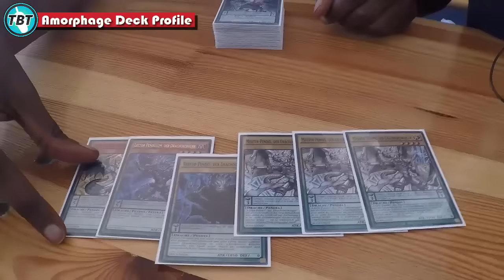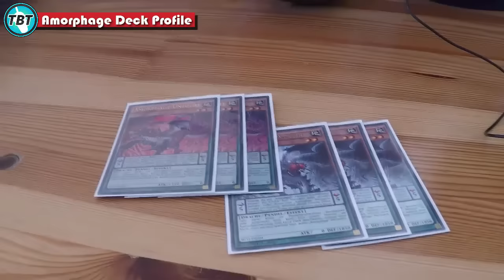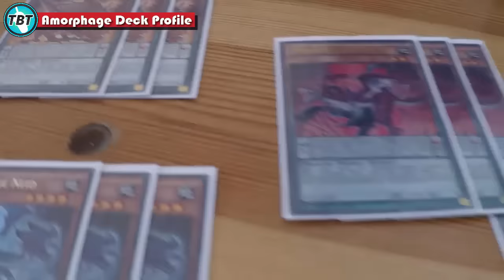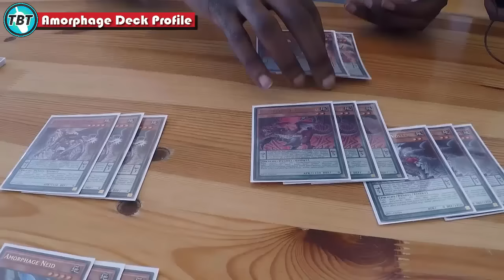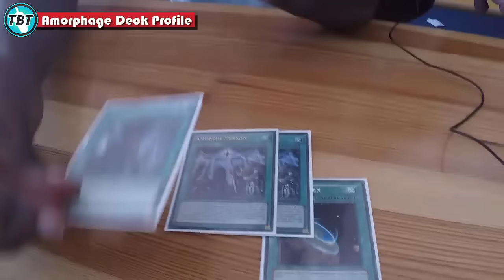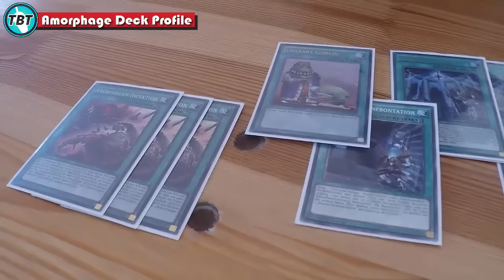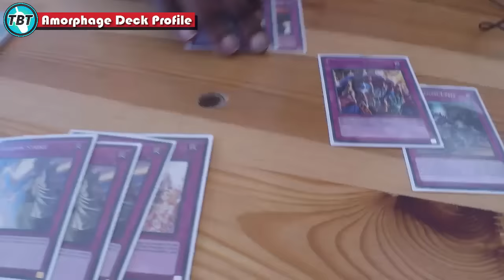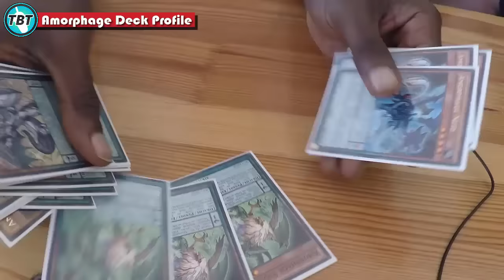TBT: Amorphage Deck Profile Mai/May 2016 Yu-Gi-Oh! (German/Deutsch)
euda heute ein Amorphage Deck Profile von Steve
wie findet ihr das Deck?
wie spielt ihr es?
bleibt auf dem laufenden über unsere Facebook Seite:
unsere Blog Artikel auf Gate to the Games:
hier könnt ihr uns treffen - Funtainment München:
FUNtainment GmbH
Landwehrstr. 12a - 14
80336 München
ausgestattet von Ultimate Guard:
unsere Händler des Vertrauens:
►Zombiezocker - einer der Top Yu-Gi-Oh! Einzelkarten Händler:
►Karten-Salon - der Ebay Spezialist für Fußballsticker uvm:
►DevPro: TeamBubbleT
►Dueling Network:
KidRainen, Chong, Tunesier2, Kojiro Hyuga, GB Kollegah, Jaycee
►etcg: OMGTeamBubbleT
►Hearthstone: BadBoyBudha#2639
-thanks